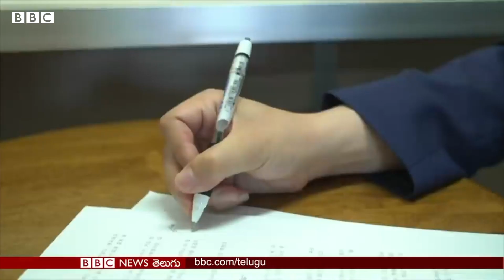Coronavirus: కఠినమైన లాక్‌డౌన్‌ వల్ల ప్రజలకు ఆహారం అందటం లేదు, ఇవ్వడానికి మందులూ లేవు | BBC Telugu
ఈ రహస్య దేశం సాయం కోసం తలుపులు తెరిచే సరికి, ఎంత మంది ప్రజలు మూల్యం చెల్లించాల్సి వస్తుందో ఊహించడం కష్టం.